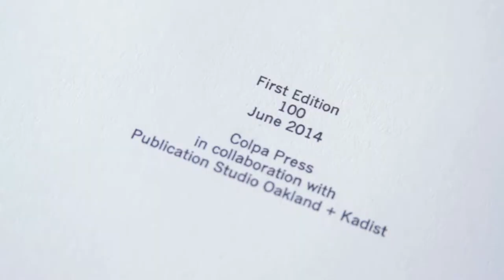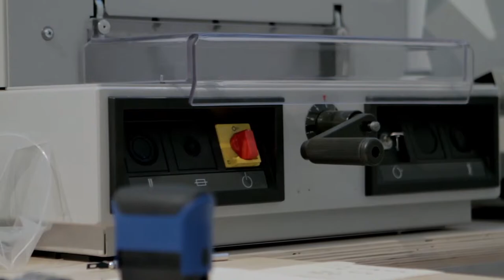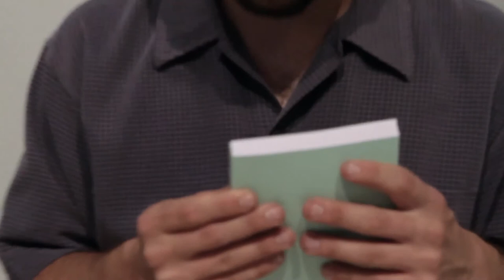Publication Studio, Folsom & 20th St. | BAY AREA NOW 7 (BAN7)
Visiting BAN7 exhibition partner organization, Publication Studio, and Ian Dolton-Thornton in San Francisco.

Publication Studio is a dispersed publishing project united by a shared name and production process. Each studio independently edits and publishes books, which are then uploaded to a book cloud available in common to all Publication Studios. We print and bind books one at a time on-demand, creating original work with artists and writers we admire. This model allows an increased freedom in our choice of projects. We use a variety of means to help writers and artists reach readers and viewers: physical books; a digital commons (where anyone can read and annotate our books for free); eBooks; and unique social events with our writers and artists in many cities. We attend to the social life of the book. The Bay Area branch of Publication Studio was founded by Colter Jacobsen. In 2012, Ian Dolton-Thornton began working as the primary publisher. In the Bay Area, Publication Studio has participated in projects at the Berkeley Art Museum, Pacific Film Archive, and SF Camerawork, as well as publishing many Bay Area authors and artists.

Through the work of artists who capture the spirit of "now," YBCA's signature triennial, Bay Area Now, brings to life current perspectives for both this art center and the regional art scene. In its seventh edition, BAN7 is experimenting with a new approach to curating that highlights collaborations with our region's artists and arts organizations and pushes beyond presentation toward a multidisciplinary celebration of the diversity of artistic practices in the Bay Area.

BAN7's core idea is to decentralize the curatorial process, and centralize the public presentation of some of the most exciting artistic voices in the region today.

As a common shared site for the presentation of works, BAN7 aims to create a lucid web of creative activity in the Bay Area. Our vision to create a platform for new work and experimentation is rooted in the belief that a decentralized curatorial process will open up an opportunity for a wider range of voices and create spaces for dialogue beyond the arts.

The visual arts component of Bay Area Now 7 has been reconceived through an open and rigorous selection process. By inviting noncommercial, small- to mid-size regional visual arts organizations to curate site-specific projects with Bay Area artists in YBCA's galleries, we are making visible the rich complexity of our many arts communities. Using an art fair style format in which the selected participants curate projects for specific locations throughout an exhibition space, BAN7 celebrates visual arts organizations as vital players in the local arts ecology. The exhibition aims to foster increased appreciation for Bay Area art, artists, and organizers, and to promote a greater understanding of the vast range of practices and individual visions that make the Bay Area such a vibrant center for contemporary art.